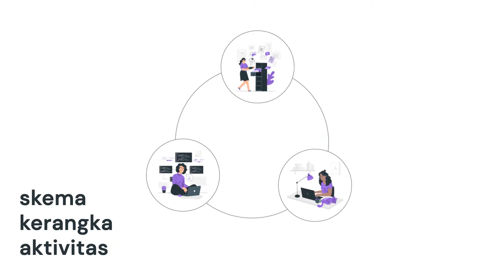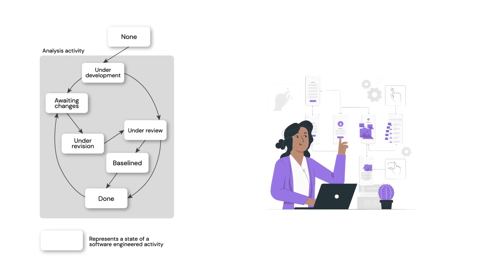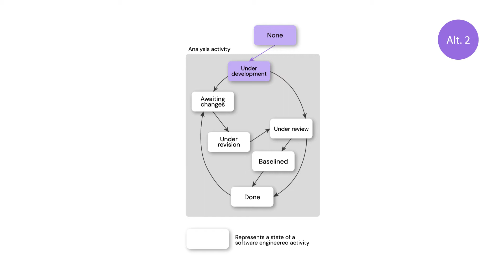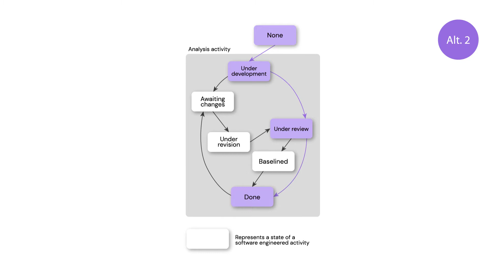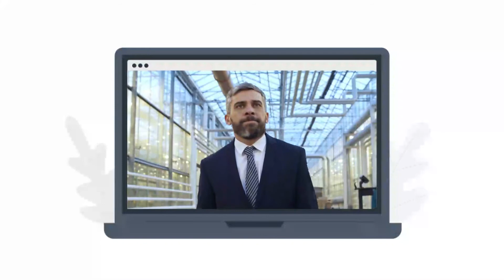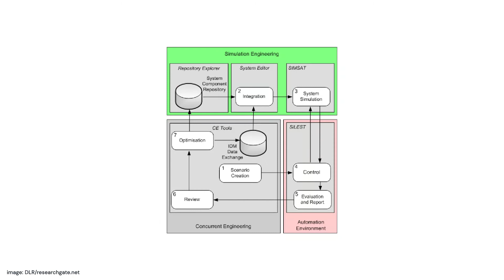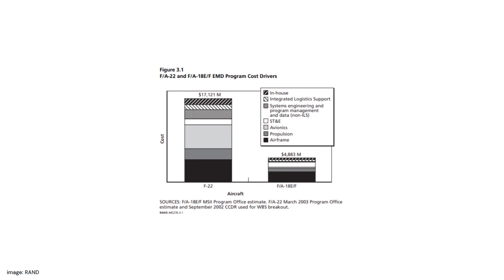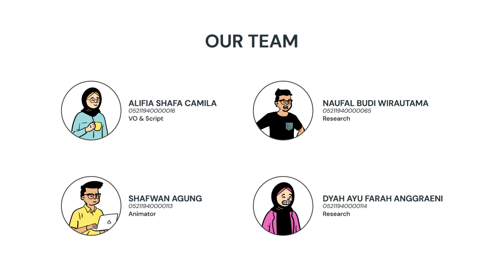[RKPL C] Concurrent Model - Software Requirement Engineering // CC Available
Tugas Mata Kuliah RKPL C
Dosen Pengampu: Ibu Feby Artwodini Muqtadiroh, S.Kom, M.T.
Concurrent Model (Kelompok 8)

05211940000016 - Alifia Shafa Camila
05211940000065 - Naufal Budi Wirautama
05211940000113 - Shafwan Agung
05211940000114 - Dyah Ayu Farah Anggraeni
0:00 Pembukaan
0:14 Definisi Concurrent
0:31 Definisi Concurrent Model
0:56 Tujuan Concurrent Model
1:45 Tahapan Concurrent Model
2:14 Langkah-langkah Concurrent Model
5:05 Kelebihan Concurrent Model
7:17 Kekurangan Concurrent Model
7:53 Contoh Concurrent Model
10:09 Penutupan
10:33 Kredit
Pustaka Utama
Roger. S Pressman.2001.Software Engineering A Practicioner's Approach Fifth Edition.New York.McGraww-Hill

Referensi Pendukung
Schaus, V., Fischer, P., Lüdtke, D., Braukhane, A., Romberg, O., Gerndt, A. "CONCURRENT ENGINEERING SOFTWARE DEVELOPMENT AT GERMAN AEROSPACE CENTER" German Aerospace Center (DLR), Simulation and Software Technology Lilienthalplatz 7, 38108 Braunschweig, Germany